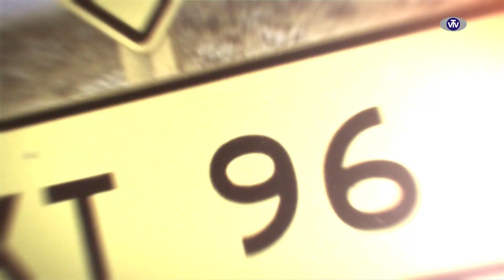Popotniške razglednice: Ekvador - februar 2019